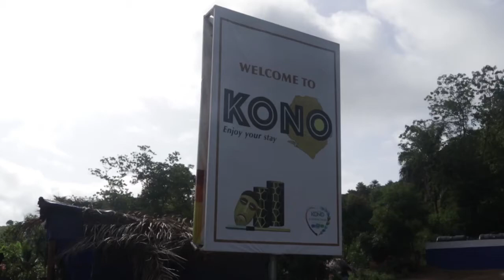Food Stuff Spoilage in Kono District; Traders raise concern.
As a result of the inter-District Lock down, Traders in Koidu express concern on how their goods and commodities are being damaged.